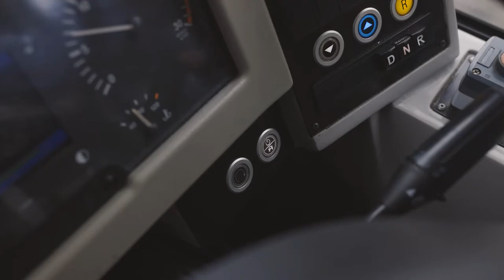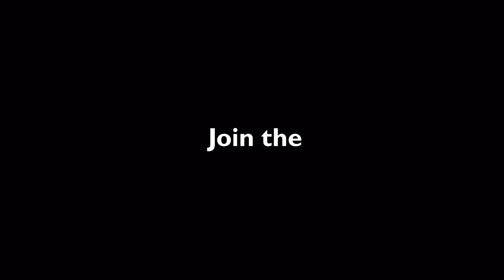NZ Bus Auckland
NZ Bus operates in Auckland, Tauranga and Wellington.